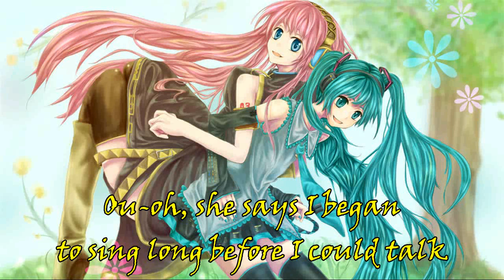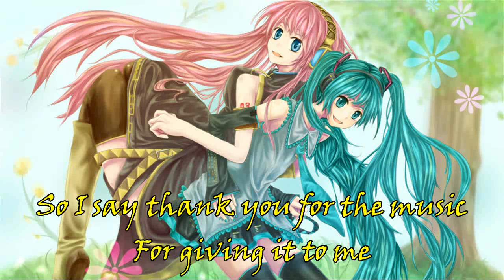Vocaloid cover - Miku, Luka - Thank you for the music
ABBA song vocaloid cover - Miku, Luka - Thank you for the music